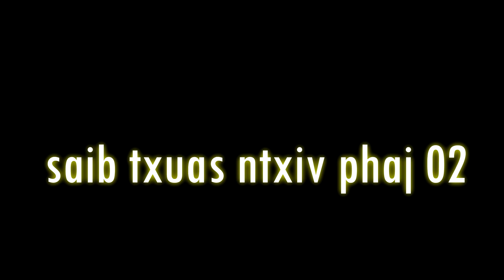neej twj cuab (zos toj siab kho siab heev li ): 01 22/05/2020 movies tshiab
zoo siab tos txais nej txhua leej los rau   lauj _ ntshiab ci channel